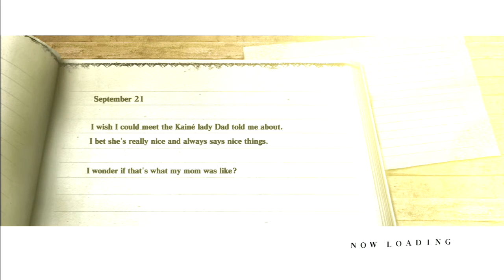Nier: Sidequest Special! - #17